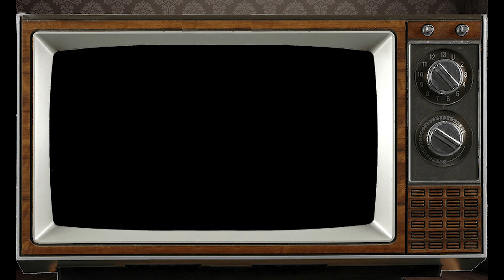Scorpio: April 2023 Weekly Monthly Horoscope, by Franklin Zen My Unzen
Here is your Weekly Monthly Horoscope for April 2023 custom created just for you by Franklin our staff astrologer. Many blessings and Thank you.

Your best days in APR will be 7, 8, 9 when the Moon is in SCORPIO.  This is when you are at high tide. THE MERCURY RETROGRADE ON APR 21 WILL GIVE YOU A CHANGE TO DOUBLE CHECK PAPERS AND FIND ERRORS.  When the Moon sign or your ruling planets, MARS AND PLUTO, pass through SCORPIO we all feel capable of turning lead into gold and transforming into who we want to be.
NOW HERE’S A LOOK AT APR FOR THE WATER SIGN SCORPIO
LOVE
WK 1- some doors are locked and some swing wide open to direct your path into the future
WK 2 follow the path of least resistance to obtain the help of the spirit world
WK 3 You are being led to the one who is destined to be with you in this life by a soul who wants to come into this life as your child
WK 4 the transition you are considering from friends to relationship mates was put into your mind by your spirit guides

CAREER
WK 1 financial problems are a sure sign that you overvalue the opinions of others rather than listening to your own subconscious
WK 2 financial woes are the easy way for spirit guides to get your attention
WK 3 far and fast travel is a part of the action that takes you and another into a new world
WK 4 you are flying through the clouds to locate the one you want to be with and this looks like astral projection or thought travel
FINANCES
WK 1-this week invest in what affects your heart by way of your eyes and ears and that is the entertainment industry
WK 2- when a job morphs from work into play you know you are in the right place and with the right people
 WK 3- you take off for one place but land in another and this mistake is necessary to put you where you need to be
WK 4 you are able to go to the one who needs you most and, with their help, accomplish your dreams

SO THAT’S A LOOK AT THE DAYS IN APR ACCORDING TO YOUR SUN SIGN AND NOW HERES A LOOK AT YOUR NIGHTS IN APR ACCORDING TO THE MOON SIGN
WK 1- the week of THE FULL MOON WHICH WILL RISE IN LIBRA so the dreams and visions that come this week are about your intimate relationships and they will show you where you stand in the eyes of others.
WK 2-the week of THE LAST QUARTER MOON THAT RISES IN VIRGO so the dreams and visions that come now will show the worth of your habits, both good and bad.
WK 3 the week of NEW MOON THAT RISES IN TAURUS so the dreams and visions that come now are about material world possessions you will receive in the future if put in the work now.
WK 4 the week of FIRST QUARTER MOON WHICH RISES IN LEO so the dreams and visions that come now are a wake-up call from your inner child inviting you to come play and not be so serious.
AND THAT’S A LOOK AT APR FOR THE WATER SIGN SCORPIO